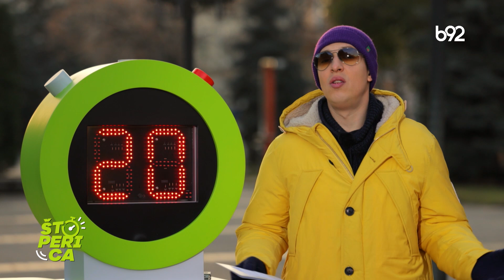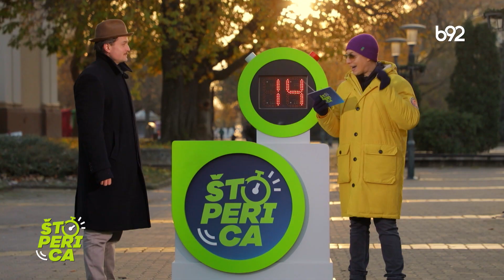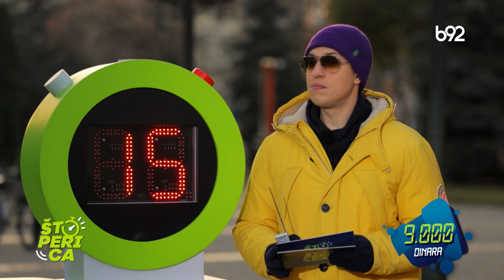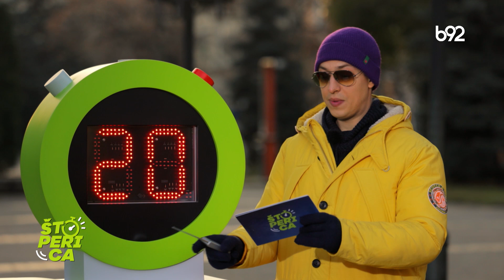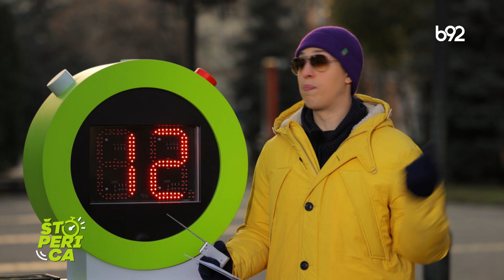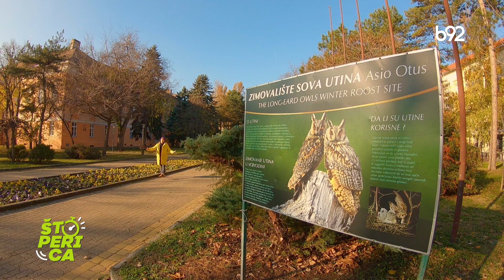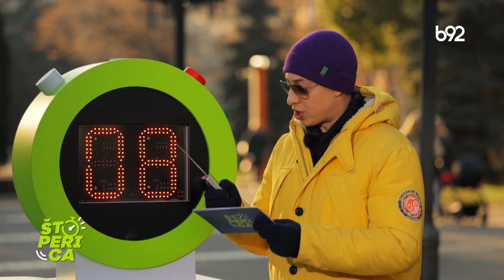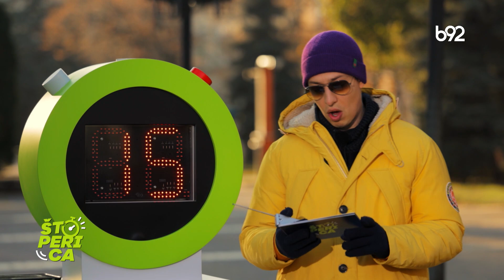Štoperica - Kikinda (25.12.2023.)